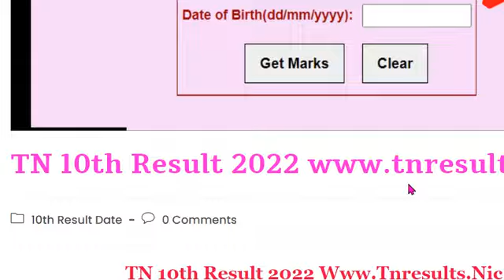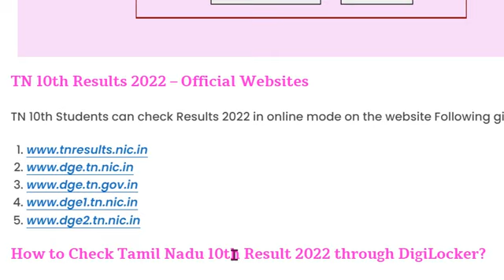10th, 12th Public Exam Result 2022. 11th Result Date?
🔥 *10th & 12th Results 2022 Direct Link*